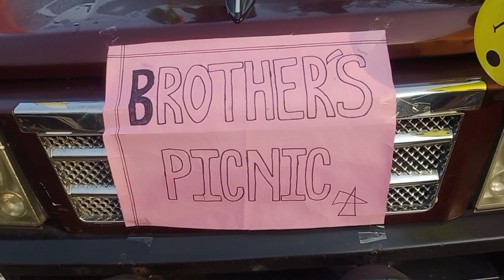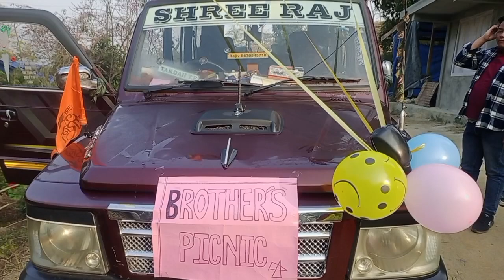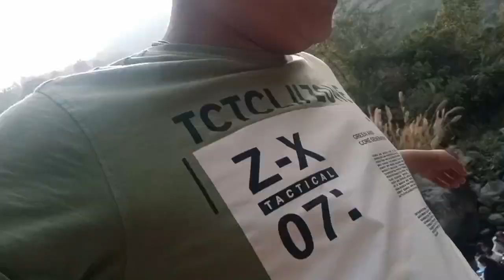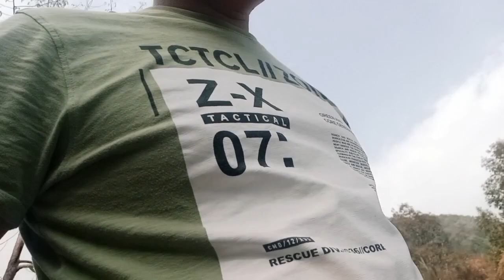26Jan2024Brothers picnic at jogi ghat..##